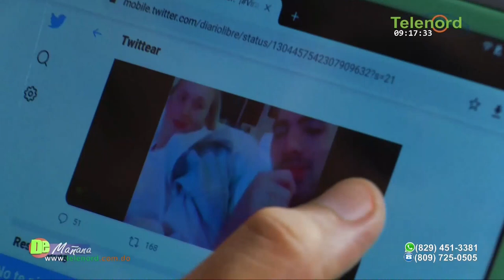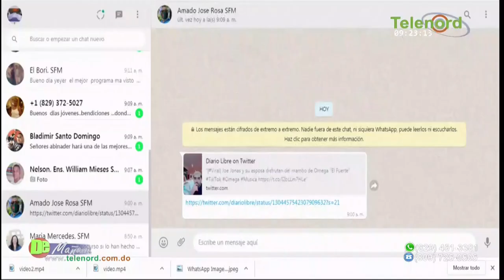La “herencia” de la Familia Rosario creció porque el dominicano cree en lo que le pueda beneficiar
La “herencia” de la Familia Rosario creció porque el dominicano cree en lo que le pueda beneficiar dice Amado José Rosa